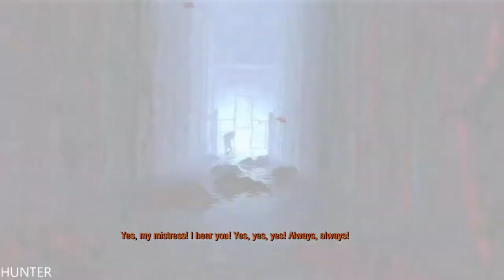Metro 2033 Redux Walkthrough HD - Part 3 LET"S PLAY PS4 PRO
PC Specs:
- CPU: INTEL Core i7 7700K (4.6GHZ)
- MAINBOARD: ASUS ROG MAXIMUS X HERO
- RAM: G.Skill Ripjaws V 16GB (4X 8GB) DDR4 3400 Mhz
- VGA: ASUS ROG GTX 1080TI Gaming  11G
- SSD: Samsung 850 Evo 500GBX2
- HDD: WESTERN DIGITAL 3X4 TB SATA III HDD 128MB
- CASE: CORSAIR 600T WITHE
- PSU: Corsair HX1000i 1000W Platinum
- CPU COOLER: Corsair Hydro Series H100i GTX